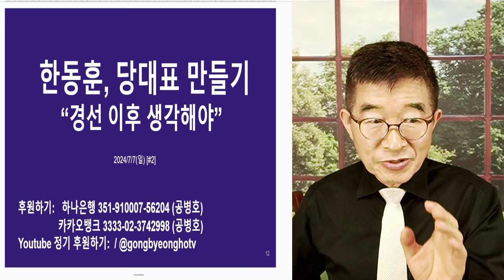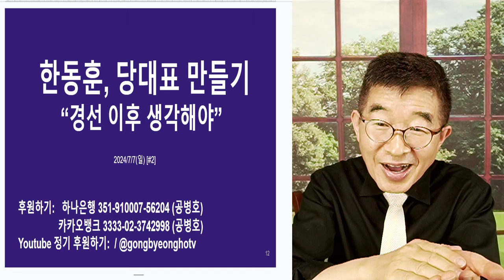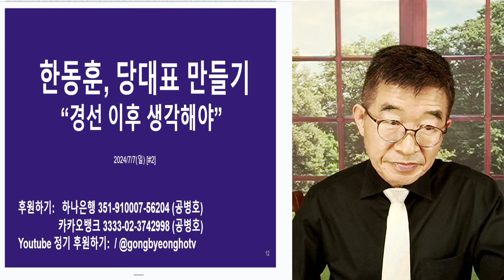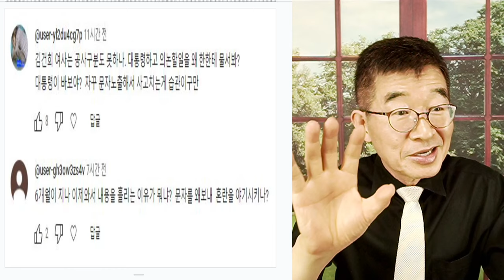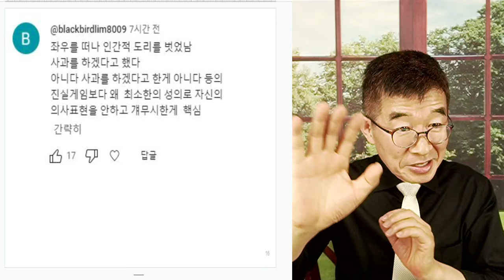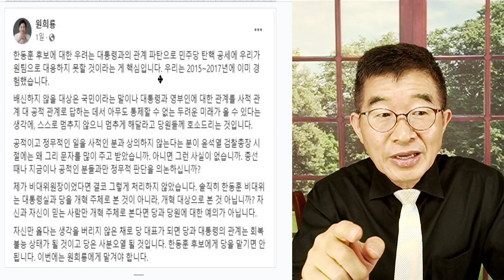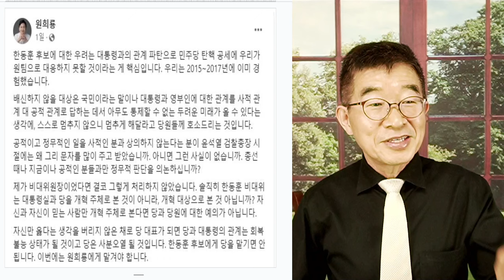한동훈, 당대표 만들기 / 경선 이후, 전개 시나리오 / 생각하는 사람들이라면, 얼마든지 예상 가능 / 민주당 탄핵카드와 만나게 될 것 [공병호TV]